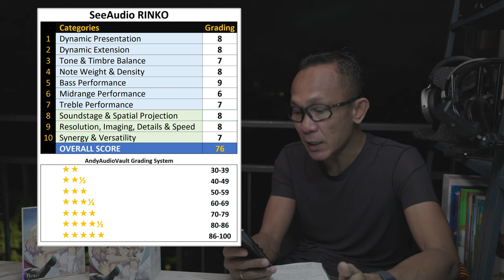SeeAudio Rinko Review. Modern Solutions for Bassheads!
You want BASS? Rinko has BASS! Hybrid Magnetic Planar and Dynamic Driver

00:00 Intro
00:27 Build and Features
01:13 New type of tips?
02:46 Sound Signature
04:13 Midrange
05:18 Treble
05:55 Bass
07:34 Technicalities
10:00 Synergy and Power
11:14 Comparisons
13:27 Wrap Ups & Grading

Amazon US：

Amazon JP：

Recorded On:
- Canon EOS R6 Mark2
- Canon RF 15-35mm F2.8 L USM (Primary)
- Canon EF 50mm F1.2 L USM (Secondary)
- ATOMOS Ninja V (Canon CLOG3, ProRes HQ)